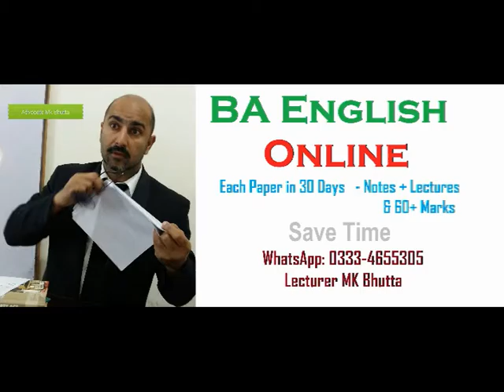QA Science and Values Russell Modern English Essay | pdf Philosophy Idealism quotes | Bhutta Academe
BA English Modern English Essay Science and Values Russell | pdf Introduction Philosophy Idealism quotes | Questions Answers | Bhutta Academe

Questions Answer 2 Science and Values Russell BA English Urdu PU UOS IUB AJKU Lecturer MK Bhutta
Q.2.  “There are certain ( ) things which our age needs and certain things that it would avoid ( )” Discuss in the light of Russell’s essay ‘Science and Values.’ (2015)  Describe the good things science can increase and bad things it can diminish. (Science and Values) (2016)
Q.3.  How does Bertrand Russell prove that all “fanatical creeds ( )” are harmful to mankind? (Science and Values) (2016)
Q.4.  How the ‘death-wish’ is a hurdle ( ) in way of human progress? Discuss. (Science and Values) (2015)
Q.5.  What are the three attitudes towards sufferings of man and which of these is really beneficial ( )? Discuss. (2013)
Q.6.  How far are Russell’s views about World State convincing ( )? (2015) What are the obstacles ( ) in the way of making the World good / World State? Discuss. (2016) What is the scrutiny ( ) of Russell about War? Do you agree with Russell’s view that the establishment ( ) of a single authority in the world will abolish ( ) war? (Science and Values) (2015)
Ans: 2
Russell slew the beautiful theories of moralists, priests, troopers, fundamentalists and sentimentalists by ugly facts. .

Bertrand Arthur William Russell, 3rd Earl Russell, OM, FRS was a British mathematician, philosopher, logician, and public intellectual. Wikipedia
Born: May 18, 1872, Trelleck, United Kingdom
Died: February 2, 1970, Penrhyndeudraeth, United Kingdom
Full name: Bertrand Arthur William Russell
Spouse: Edith Finch Russell (m. 1952–1970), MORE
Children: Conrad Russell, 5th Earl Russell, John Russell, 4th Earl Russell, Lady Katharine Tait, Lady Harriet Russell
Parents: John Russell, Viscount Amberley, Katharine Russell, Viscountess Amberley
Science and Values Bertrand Russell summary, questions and answers Science and values Ba or ADP notes
Science and values questions and answers
Question  No. 1:  Science and values essay by Bertrand Russell summary
Write note on Science and values essay  by Bertrand Russell critical summary
What are the uses /advantages /benefits/ merits of science?
Science and values Ba or ADP notes
Question No. 2:Science and values essay summary
There are certain things that age needs, and certain things
that it should avoid.” What are those things? Discuss in the
light of Science and Values”. Write a note on Fanaticism
Answer: Talking about the creation of a good world, Russell says that the first
thing required for this purpose is the intellectual temper. Only the
intellectual temper can bring happiness in the world at large. The next
important thing is the abolition of fanatical creeds. Fanaticism breeds
hatred. It opposes free inquiry and intellectual progress.

solved question:
What are Russell's view about science and values?
What is Russell's view science?
What are the values in science?
What are Russell's views about science and values?
What values should a scientist have?

Syllus of BA Part 2
BA Part 2
Modern Essays:

1. Pakistan and the modern World
2. The Eclipse
3. Whistling of Birds
4. Take the Plunge
5. Nagasaki, Auguest 9, 1945
6. Walking on the Moon
7. My Grandfather
8. My Tailor
9. The Beauty Industry
10. Are Doctors Men of Science
11. Hosts and Guests
12. The Bachelor's Dilemma
13. Tolerance
14. On saying Please
15. To Err is Human
16. Gossip
17. Science and Values
18. Super
19. From the Policeman and a Moral
20. The Vitamins